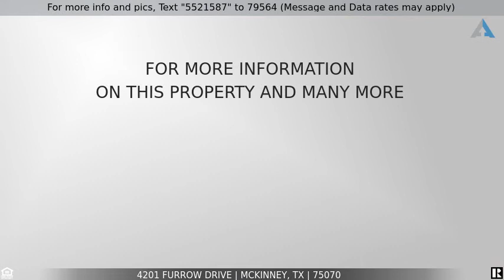Priced at $500,000 - 4201 Furrow Drive, McKinney, TX 75070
HOLY BACKYARD in Frisco ISD! 4 Bedroom, 2.5 Bath

Don’t miss out on this beautiful 2 story, 4 bed, 2.5 bath home in sought-after McKinney’s Harvest Bend with the coveted Frisco ISD! This move in ready home features an open floor plan with lots of natural light, spacious living room and open kitchen with stainless steel appliances. Retreat to your first floor master bedroom with an ensuite and walk in closet. Upstairs offers the secondary bedrooms and large game room perfect for kids to hangout. This home’s BEST feature, a large, covered patio and yard perfect for family and friends gathering, bbq'ing, gardening or creating your new backyard retreat. New roof and AC system 2020. Walking distance to the local Elementary & Middle Schools. Close to major expressways 75 & 121 and shopping & dining areas. Near the new McKinney APEX Centre & Tennis fields. Community has a park and Catch and Release Fishing Pond. NOTE...HOA has bylaw that Home must be occupied for 12 months by purchaser before it could be a Rental Property.